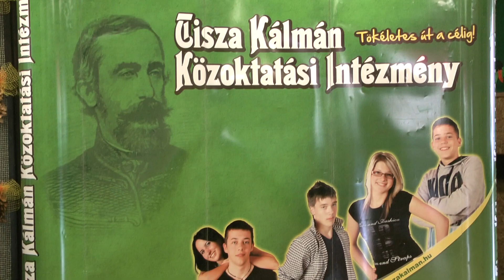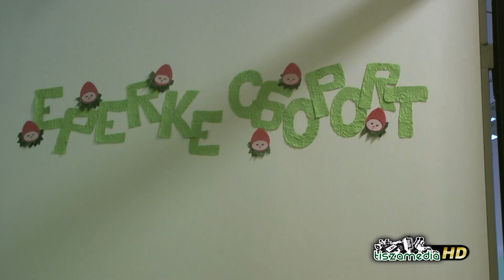Átadó ünnepség a gyógypedagógiai egységben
2012. szeptember 27-én 14 órától ismét létjogosultságunk ünneplésére ,új óvodai csoport átadására gyűltünk össze a Szánthó Albert utca 10 szám alatti iskolánk, hangulatos őszi díszbe öltözött földszinti aulájában.